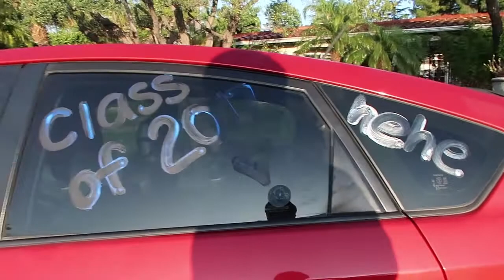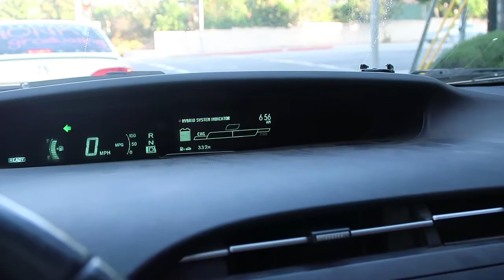VINTAGE VLOGS: I'm going to UCLA - Graduation Part 1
Principals jumping into pools, college triumphs and rejections, and the last day of school.